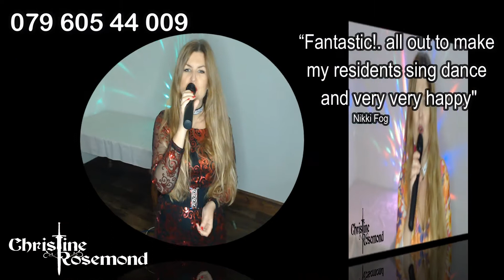Special 20% Discount * ABBA Special * January 2022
Are you a care home in the UK?  January can be a time of anti-climax.  So, to chase away the January blues, I'm offering special 20% discount for a very popular show …

20% DISCOUNT for shows that do not require me on your premises.

Personal engagement with EACH RESIDENT throughout the entire show.

No camera necessary.

❤️ “FANTASTIC … (even) RESIDENTS WITH DEMENTIA … (were) AWE STRUCK THE ENTIRE SHOW. TRULY AMAZING” ❤️
Angela Hedley, Blyth, Northumberland

❤️ “RESIDENTS ABSOLUTELY LOVED IT!” ❤️
Christine Johnson, Romsey, Hampshire

❤️ “BRILLIANT, FANTASTIC! A HUGE SUCCESS!” ❤️
Joanne Denny, Saltcoats, Scotland